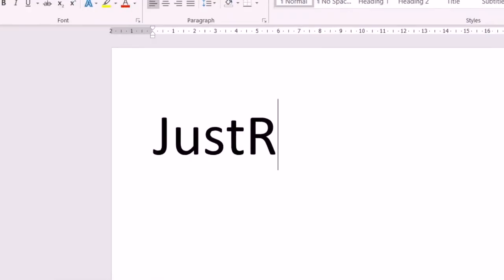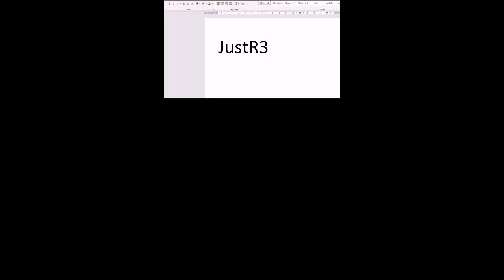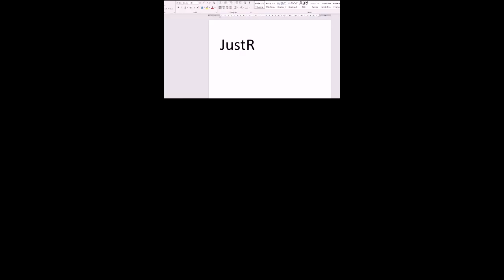JustR3mo has a Sparta LL Remix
Made by Unvalid_Marc
Sparta Remix is copyrighted by @Unvalid_Marc
Original Video: